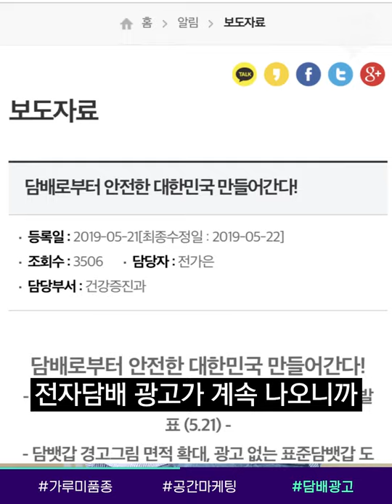빵 못 잊는 여러분들을 위해 쌀가루가 왔다 / 14F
국내에서 가루로 만들기 쉬운 쌀 품종 ‘가루미’를 개발했습니다. 기존 멥쌀로 쌀가루를 만들려면 비용이 많이 들었는데요. 이제 쌀가루로 만든 면, 빵, 과자! 더 많이 만나볼 수 있을까요?